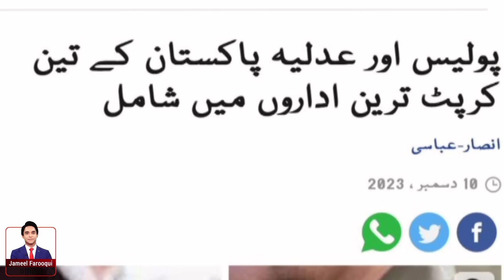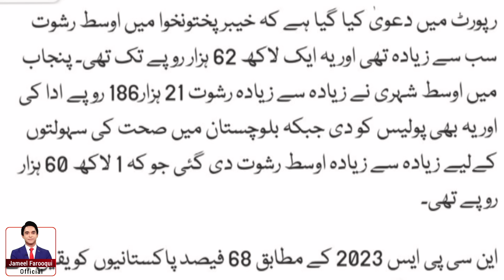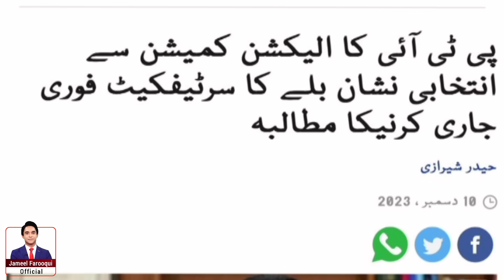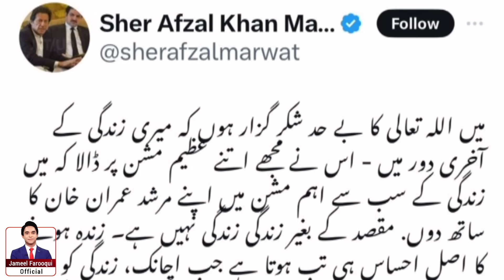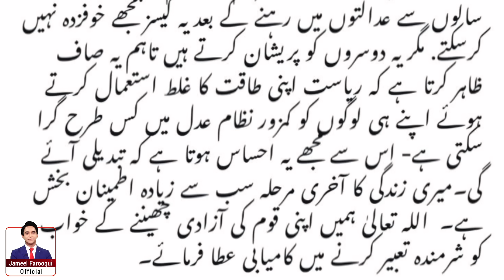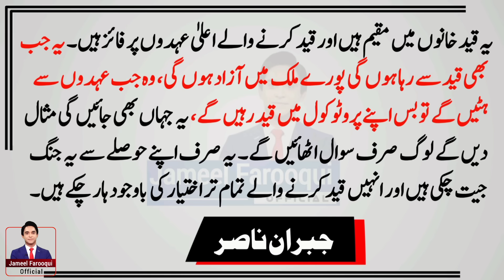Imran Khan Zindabad Slogans made MARYAM Ran away | Exclusive Story | Jameel Farooqui Reports